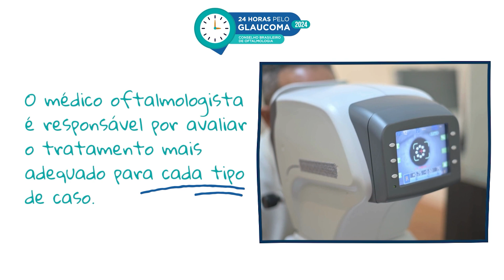Vídeo educativo - Qual a importância dos colírios